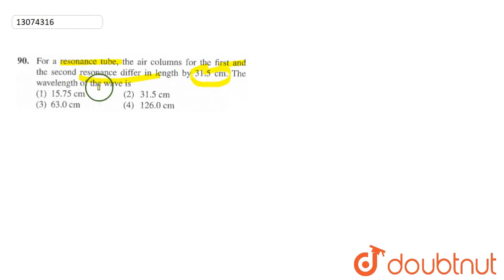For a resonance tube, the air columns for the first and the second resonance differ in length by `3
For a resonance tube, the air columns for the first and the second resonance differ in length by `31.5 cm`. The wavelength of the wave is